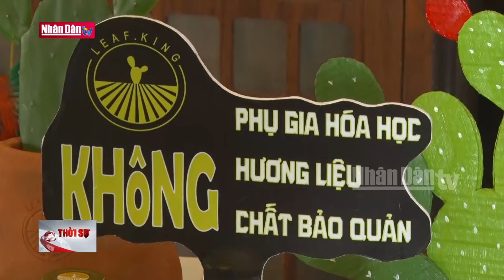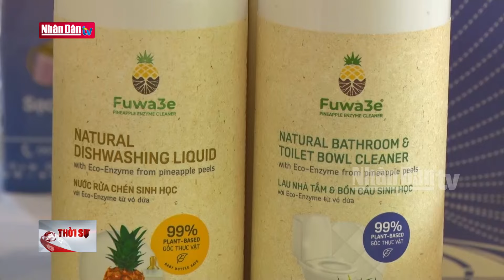72% người tiêu dùng Việt sẵn sàng chi trả cho các sản phẩm xanh